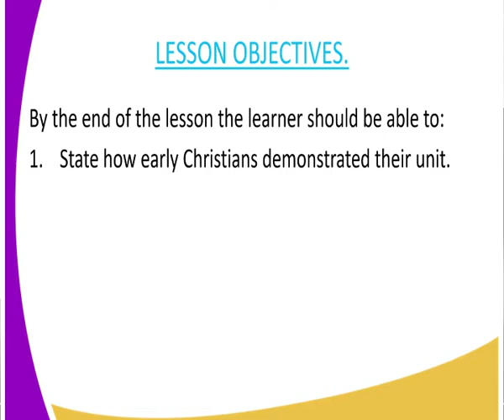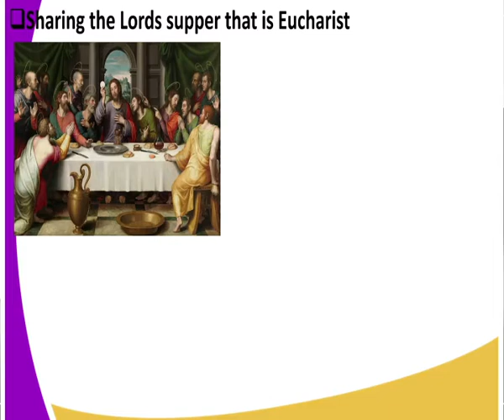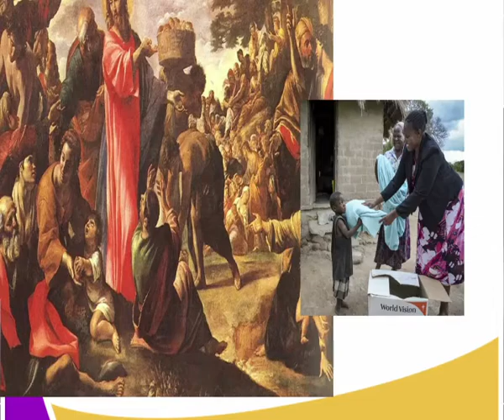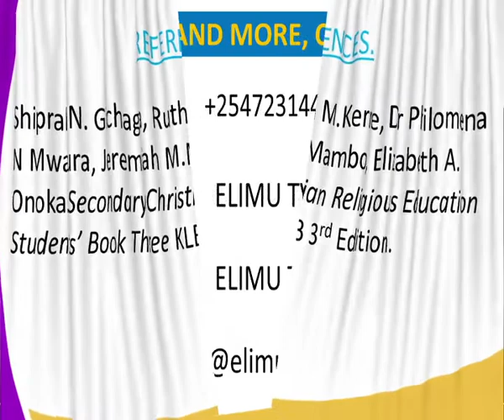C R E FORM 3,UNITY OF BELIEVERS EARLY CHRISTIANS